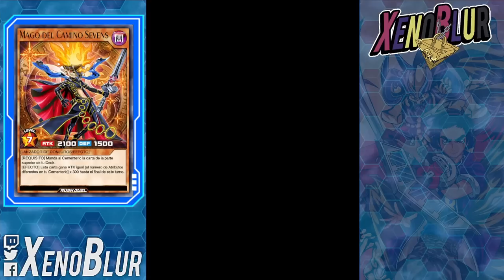EL DECK MAS PODEROSO DEL FORMATO!! TIER 1 DragonCaster | Yu-Gi-Oh! Duel Links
El deck más poderoso para jugar Rush Duel. Dragóncaster o Dragomago es el deck mas usado para rey de Duelos y en torneos.

0:00 Gracias por ver el video =D
0:17 Deck
3:08 Duelos